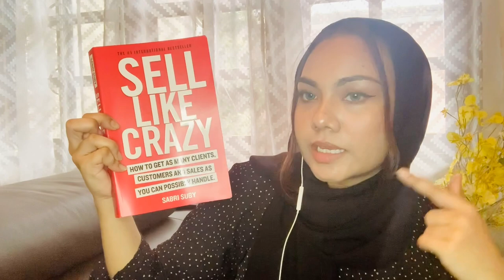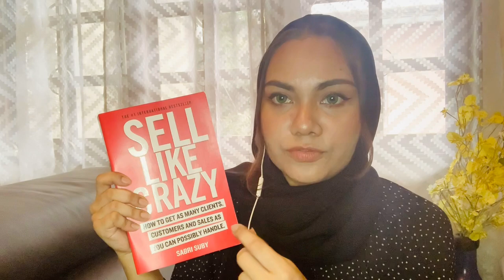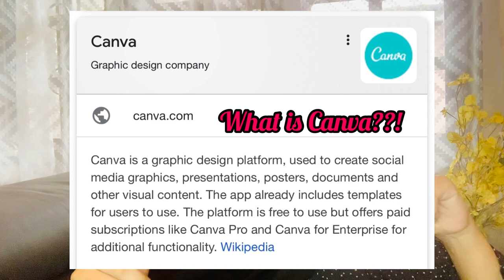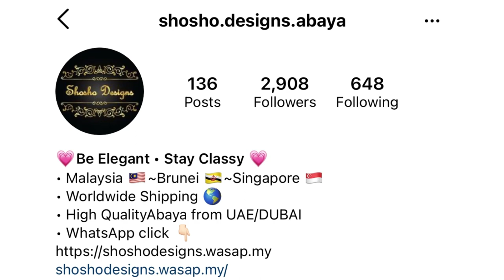HUSTLERS E2: Shosho Designs Abaya all the way from DUBAI based in MALAYSIA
In this HUSTLERS 2ND EPISODE: I will be interviewing my cousin Aishah on her abaya business. Do follow her ig business to browse for her stunning abaya designs all the way from abaya! Thank you tata for agreeing to do this interview with me and tell us all about your business and how you level up in the business.